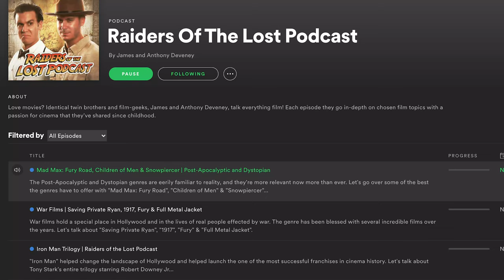The Best Modern Sci-Fi Movies!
"Arrival", "District 9", "Looper" and "Source Code" are some of the best science fiction films made this century and deserved to be talked about!

00:00 (Opening)
02:00 (Arrival)
22:35 (District 9)
37:39 (Looper)
53:58 (Source Code)

Interns:
Deviana Sood
Trey Nesbit